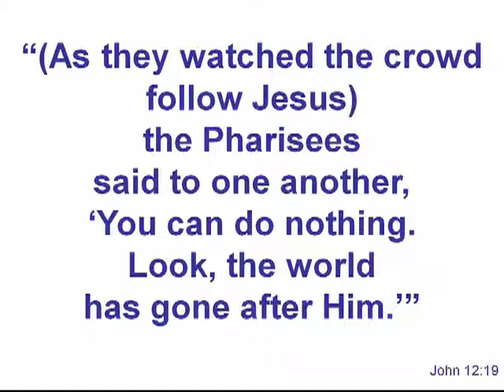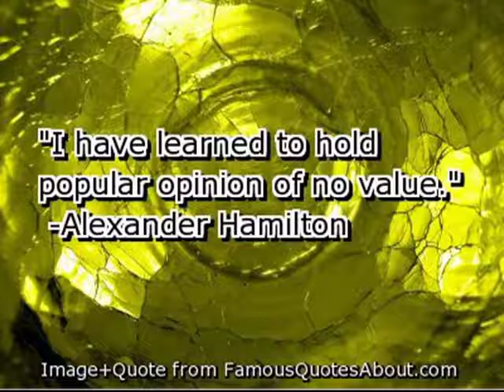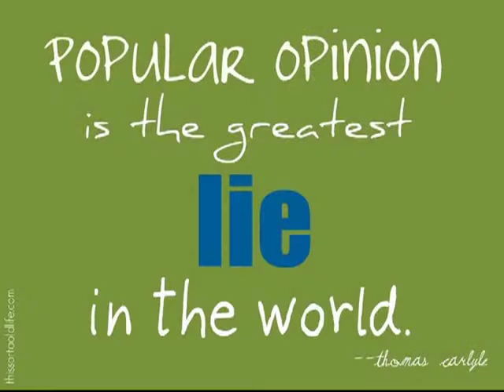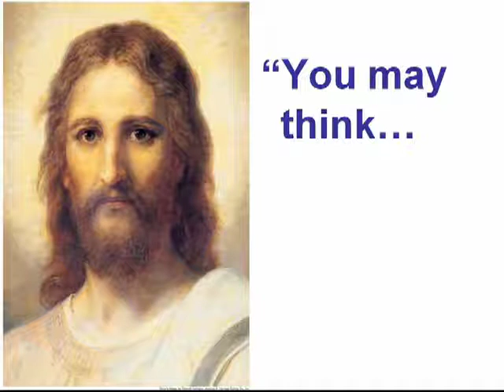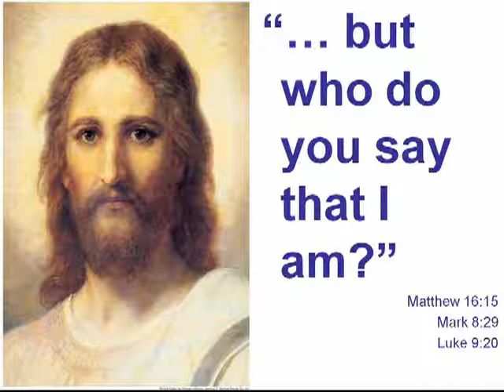Eastminster United Church - Apr 1 2012 - As the World Turns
The Message: 'As the World Turns'; (John 12 : 19)
Rev. Ed Bentley